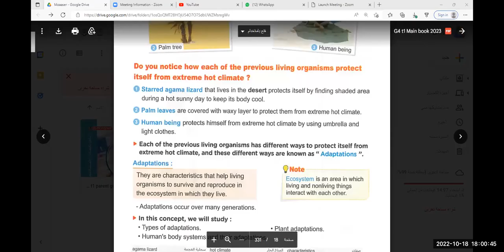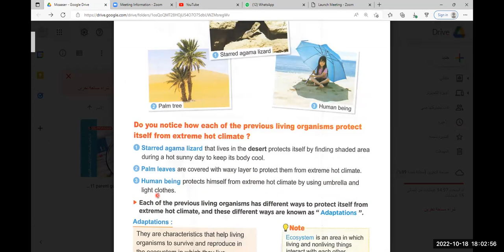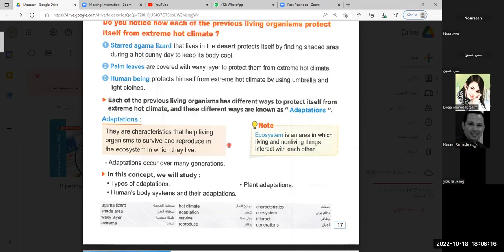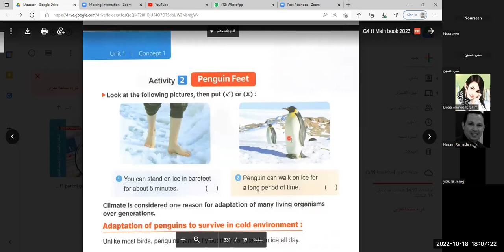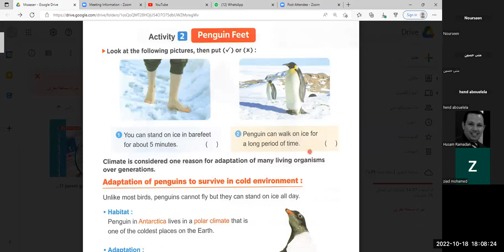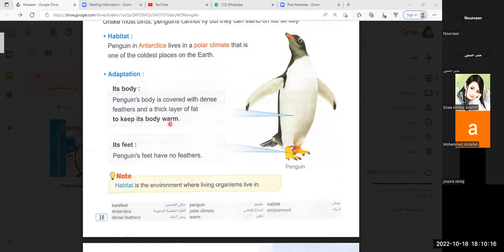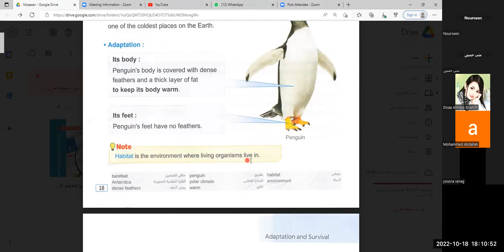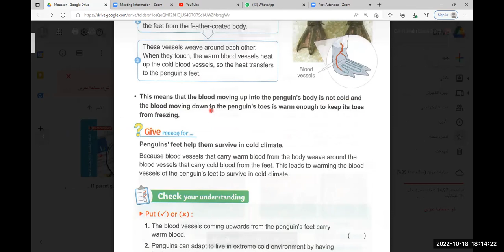lesson1-part2 - concept1-- first term- science grade4